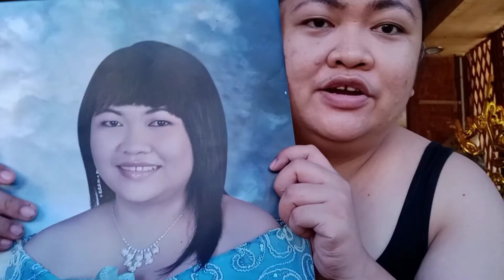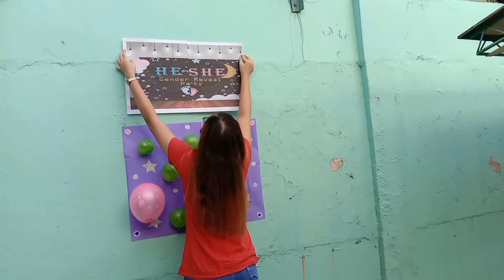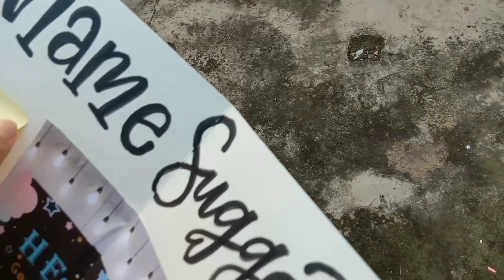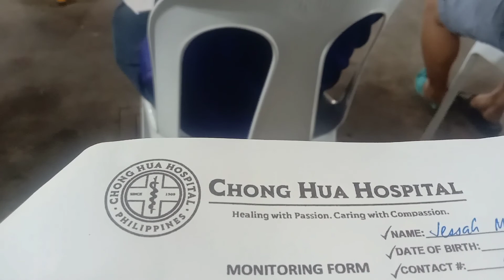JANUARY: the random and lovely days || vaccine booster + gender reveal etc || justjessah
Random vlogs from the month of January 2022!
I recently got my vaccine booster few days ago and I also had so much fun participating in my co-teacher's gender reveal!

❤ No obligation whatsoever, but if you would like to support and donate to improve this channel, it would be very much appreciated

Serenity by Prod. Riddiman

✨ about me
Hi! My name is Jessah from Cebu, Philippines. Through this platform, I try to share my experiences navigating life in this side of the world. You'll find videos about my life as a teacher, my love for calligraphy, musings about random things, and basically all the tidbits of everything in between. Hope you'll stick around! :)